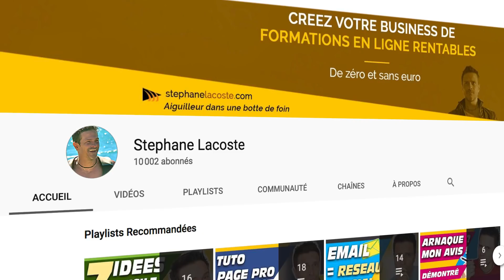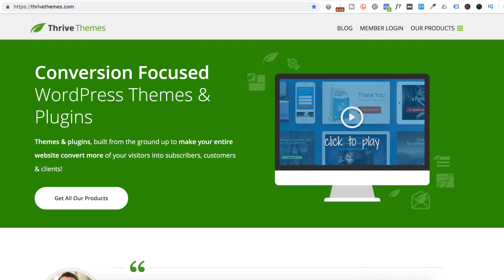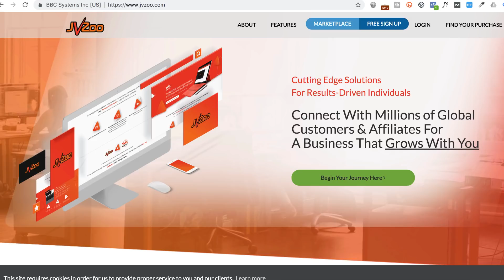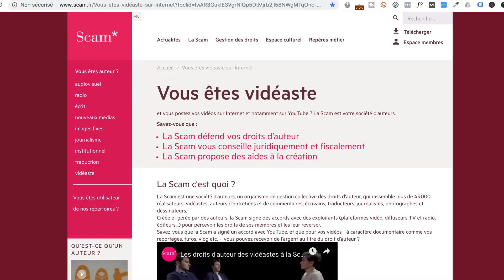6 Idées de Revenus Passifs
6 Idées de Revenus Passifs ➤ Formation offerte pour créer une formation en ligne rentable

🤜 Découvrez ces 6 voire 7 idées pour générer des revenus passifs.

Bien qu'aucun revenu ne soit 100% passif à mon sens, vous allez pouvoir noter quelques idées qui se rapprochent de cette quête ultime d'argent facile. S'il existe toujours une obligation de créer un produit, un service, une valeur, la suite du processus peut s'automatiser suffisamment pour que nous puissions parler d'idées de business à sources de revenus passifs.
Quelques sujets dont nous parlerons dans cette vidéo, l'immobilier bien sûr. Il apparait comme une évidence que c'est un moyen de gagner de l'argent passivement.

💪 Mais je vous promets aussi quelques surprises quant aux idées proposées, quelques conseils aussi et des astuces qui sauront vous éviter les pièges les plus communs.

4 👉 "Emailing Turbo : De 0 à Pro. Comment créer une liste rentable en 24h chrono“ :

5 👉 “Comment gagner ses 1ers €€€ sur internet sans même savoir ce qu’est un filleul“ :